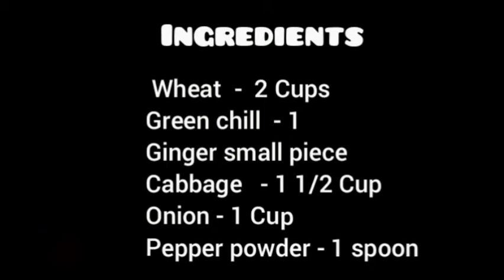Veg Momos | Wheat Momos | Tamil | Healthy & Tasty |Easy recipe|Momos chutney|vegetable momo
Veg Momos recipe for You
Wheat momos with steamed vegetables
Try this veg momos recipe today
A healthy Momos recipe for you